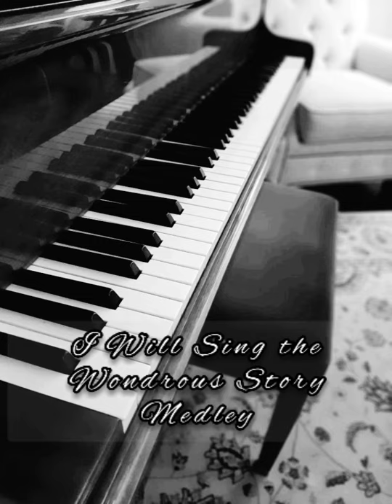I Will Sing the Wondrous Story/ Nailed to the Cross - Piano/Viola/Violin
Pianist- Jolene Schmitz
Viola- Lynette Tucker
Violin- Sarah Kay Tucker
Recorded Live April 2019.

Verse 1. I will sing the wondrous story
  Of the Christ who died for me,
How He left His home in glory
  For the cross of Calvary.

Refrain: Yes, I’ll sing the wondrous story
Sing it with the saints in glory,
Gathered by the crystal sea.

Verse 2. I was lost, but Jesus found me,
  Found the sheep that went astray,
Threw His loving arms around me,
  Drew me back into His way.

Written by: Francis H. Rowley

Verse 1. There was One who was willing to die in my stead,
That a soul so unworthy might live,
And the path to the cross He was willing to tread,
All the sins of my life to forgive.

Refrain. They are nailed to the cross,
They are nailed to the cross,
O how much He was willing to bear!
With what anguish and loss,
Jesus went to the cross!
But He carried my sins with Him there.

Written by: Carrie Ellis Breck.